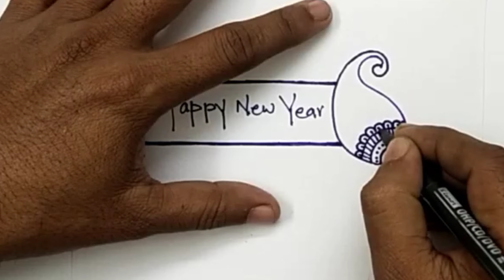Happy New year drawing || Easy design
for Rangoli